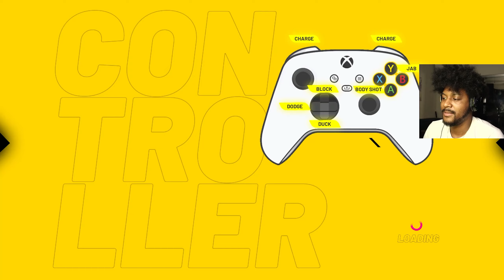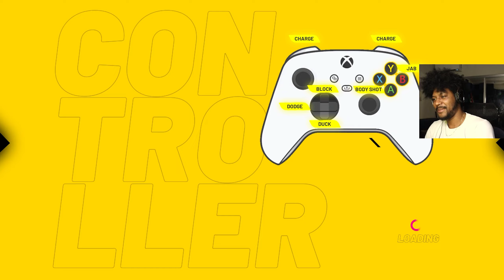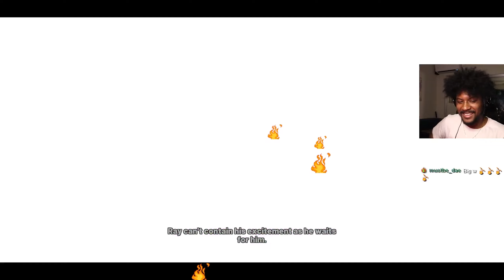A *NEW* Punch Out Inspired Game?! | Thunder Ray [FULL GAME]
Game: Thunder Ray

AN AMAZING PUNCH-OUT INSPIRED GAME! | Thunder Ray [FULL GAME]
Game: Thunder Ray